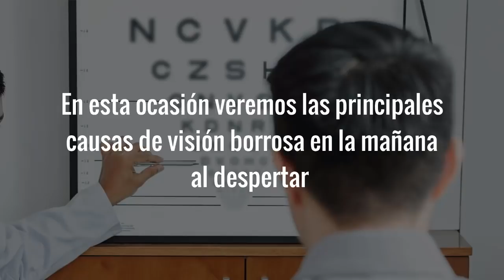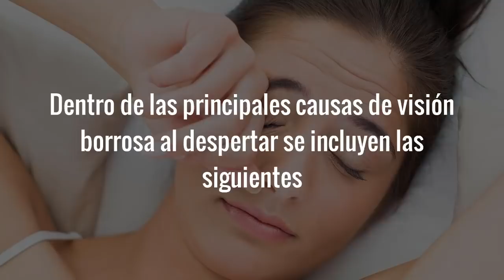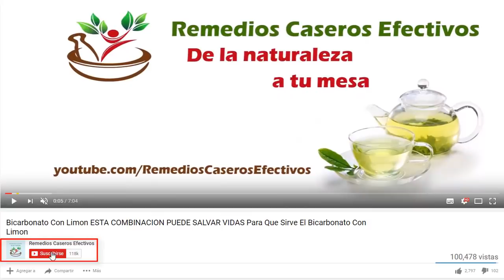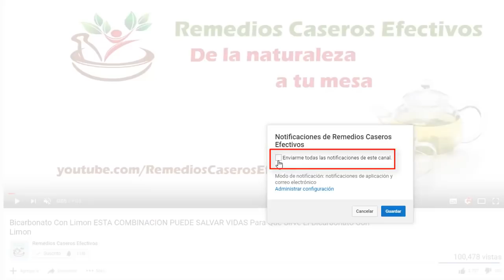VISIÓN BORROSA AL DESPERTAR Causas De Visión Borrosa En La Mañana y Como Ayudar a Corregirla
Causas de visión borrosa: En esta ocasión veremos las principales causas de visión borrosa en la mañana al despertar y algunas recomendaciones para ayudar a resolver o reducir el problema

Tener la visión borrosa por la mañana al levantarse, ya sea en uno o ambos ojos es algo muy común que le pasa a una gran cantidad de personas.

Según la línea de la salud y muchas otras fuentes, si la visión aclara después de parpadear unas cuantas veces o frotarse los ojos, entonces no es nada de lo que haya que preocuparse; sin embargo, si después de hacer eso continúa borrosa, entonces es posible que se deba a otras causas subyacentes; por lo que si sucede con frecuencia es importante consultar con el médico para determinar la causa y tomar las medidas apropiadas.

En el video veremos 7 de las principales causas de visión borrosa al despertar y sugerencias que según expertos pueden ayudar a prevenir o tratar el problema.